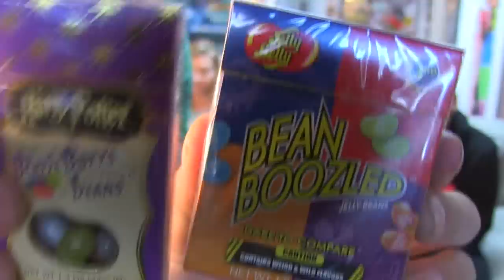BEAN BOOZLED CHALLENGE!! WORST CHALLENGE EVER!! | JOOGSQUAD PPJT